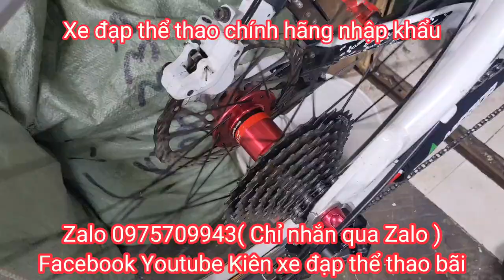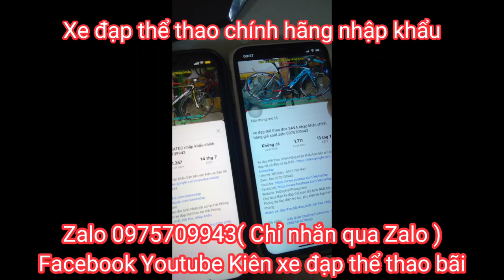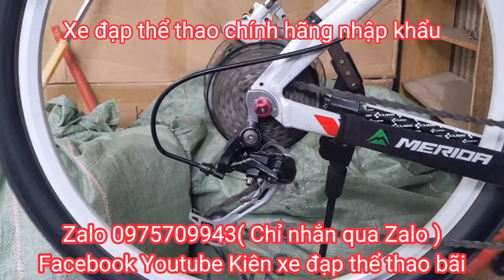Xe Địa Hình Thể Thao CUBE ACID nhập khẩu giá ĐÃ BÁN Zalo 0975709943